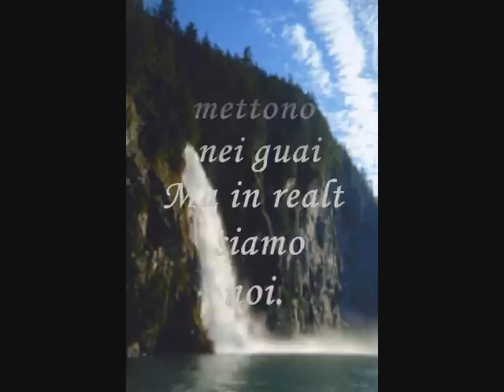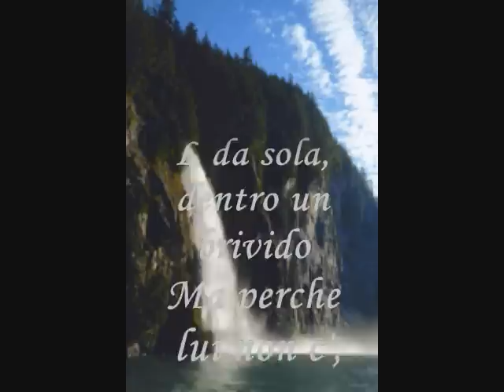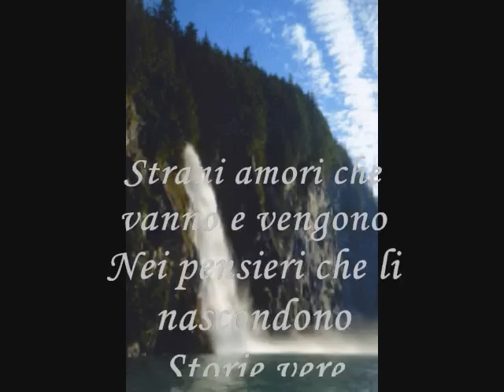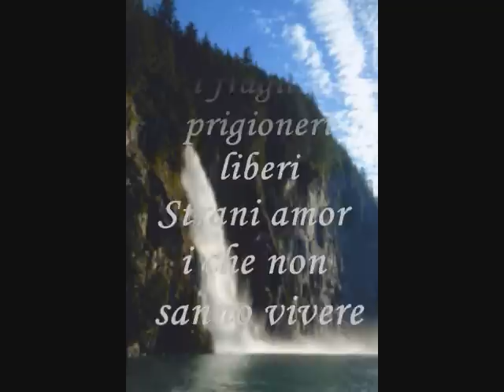Estrani Amori - Laura Pausini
Mi dispiache debo andare via.cuesta volta lo o promeso a me!